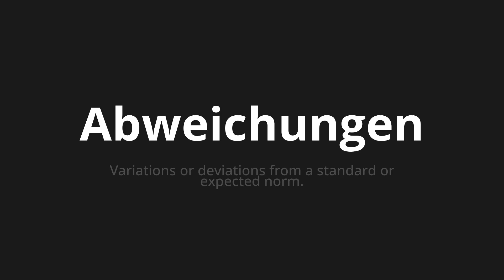How to pronounce Abweichungen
Master the Pronunciation of 'Abweichungen which means deviations' - which means : Variations or deviations from a standard or expected standard. 📝 with @PronunciationGerman 🎓🗣️ - [Your Guide to German]

Learn to pronounce 'Abweichungen' perfectly in German with our easy and engaging tutorial by @PronunciationGerman! 📖📽️ In this comprehensive video, we provide you with native speaker examples 🗣️👂 and phonetic breakdowns 🎵 to ensure you get the pronunciation just right.

How to say Deviations in German